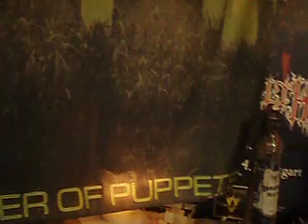Irish Folklore Mix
Das Video ist schon etwas älter (von 2006) für die Kameraführung bin ich NICHT verantwortlich! ;-)